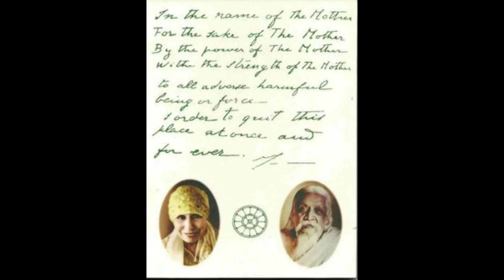"Sonnets", "Better to Laugh", "Feeling & Emotions" - Words of "The Divine Mother"